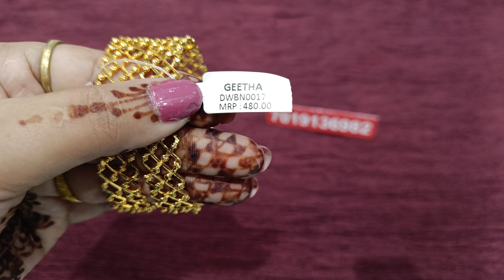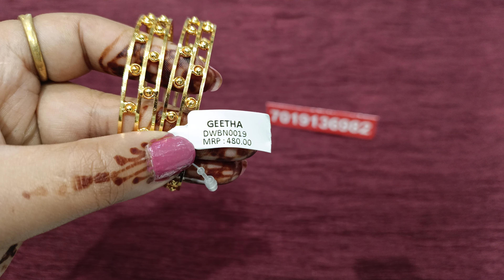NEW PATTERNS - Daily wear Bangles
We are Geetha Imitation Jewellery Bangalore based online brand.

Our aim is to offer our customers the most exclusive and beautiful Imitation Jewellery at lower price than market.

Store Address: Geetha Imitation Jewellery, 93/1, Below Manyavar, Next to Lulu collection, Near Tulsi theatre, Marathahalli HAL main road, Bengaluru-560037, Karnataka

We accept orders on WhatsApp-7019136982

You can share us with snap shot of Jewellery item which we have posted online.

Shipping charges are free for all our products,

And Rs.50 Discount on every product if place multiple orders at a time for same address

360 Degree Unbox video is compulsory for claiming damage or missing item

Geetha Imitation Jewellery